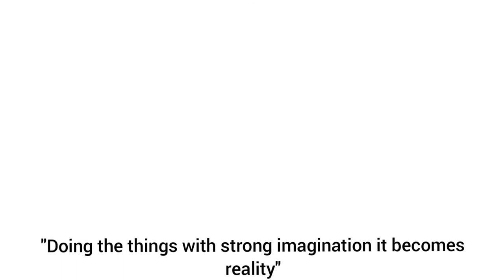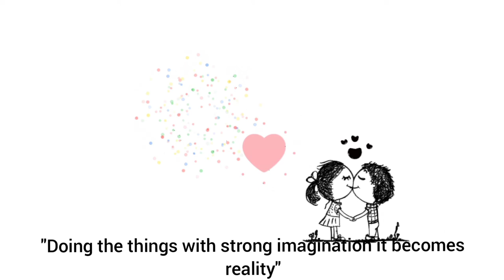The Secret Book Summery | Chapter-VI Rhonda Byrne | Law of attraction | motivation | Vindula Payanam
The Secret Book Summery l Chapter-VI l Rhonda Byrne l Law of attraction l Vindula payanam

"Secret book-the principle of law of attraction.."